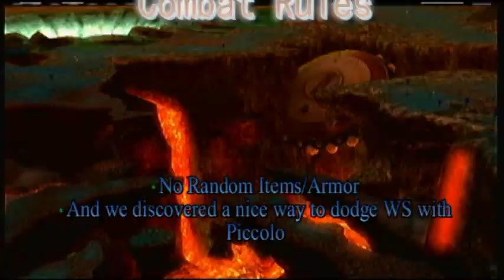DBZ Raging Blast - Kraken VS Majin Strach [Part 1/3]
First of all, in the beginning he wanted to show me a way he found that avoided Wild Sense, although my Vegeta SSJ1 doesn´t have WS on, the Vegeta SSJ2 however, does The cancel for that is a Level 2 Smash Attack and then a SideStep (yes, Piccolo can do one after a LV2, not a LV1 though). Another one we found accidently we tested out. That part at the testing we had was at 5:16.

Don't know yet how many parts this will get. Here are some pointers:

Frieza Form 1 and Frieza Form 3 can also manuel vanish in the same way, yet Form 2 and Form 4 and 100% cannot, they vanish too slow and still get hit by it.

SSJ3 Gotenks can just simply block the Wild Sense, while not being sent away, he just blocks. It doesn't set him open to attack though, but you do block the move.

It's unknown to me what other characters are able to do this or do something similar.